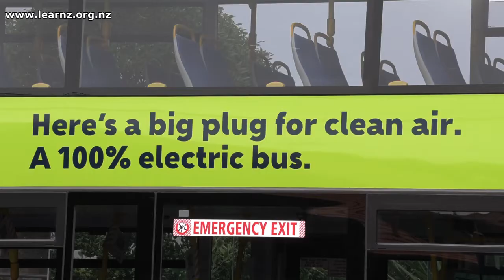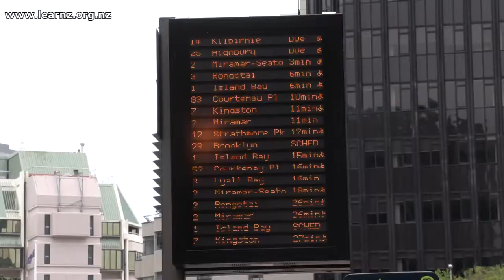Electric buses: LEARNZ Getting around online field trip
Wellington is known for its high public transport use. It is introducing more sustainable options such as electric double decker buses, including a re-charging set-up at Island Bay. Hear more about this and other public transport developments, and go for a ride in the electric double decker bus!